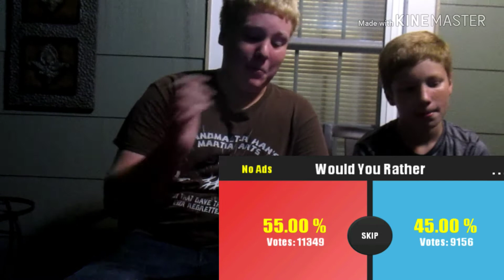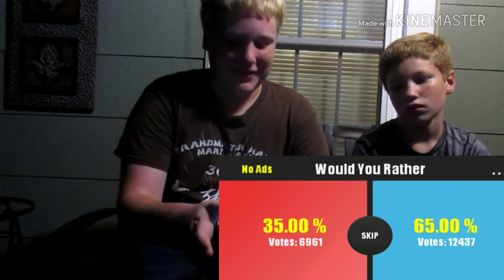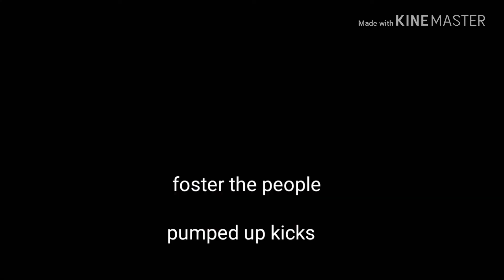Would you rather!!